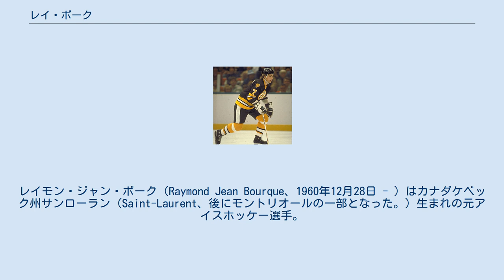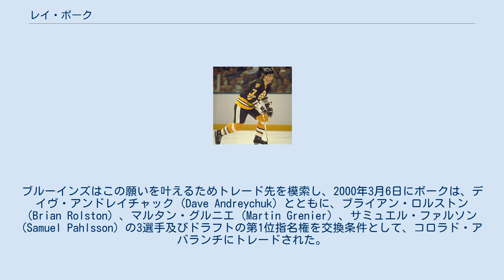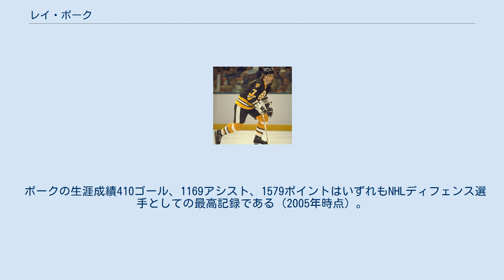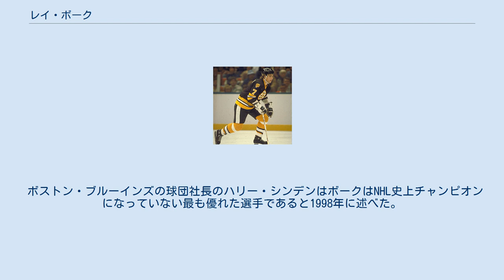レイ・ボーク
ボストン・ブルーインズの選手
コロラド・アバランチの選手
レイモン・ジャン・ボーク（Raymond Jean Bourque、1960年12月28日 - ）はカナダケベック州サンローラン（Saint-Laurent、後にモントリオールの一部となった。）生まれの元アイスホッケー選手。
 2005年時点で、NHLのディフェンス選手中、最多ゴール、最多アシスト、最多ポイントの各記録を保有する名選手で、主にボストン・ブルーインズに21年間在籍した。
同チーム在籍中は、一度もスタンレー・カップ優勝を経験することができなかったが、引退直前に移籍したコロラド・アバランチで、ついにその宿願を達成した。
2004年にはホッケーの殿堂入りを果している。
 レイ・ボークは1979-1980シーズンのNHLドラフトにおいて、ボストン・ブルーインズに第1位（全選手中第8位）で指名された。
入団直後から、リーグを代表するディフェンス選手としての地位を確立し、同シーズンのカルダー記念賞（リーグ新人王）を獲得するとともにオールスター第1チームに選抜された。
これはNHL史上においてゴーリーを除けば初の快挙であった。
 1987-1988シーズンには19試合連続でポイントをあげた。
これはディフェンスマンとしてはポール・コフィに次いで歴代2位の記録である。
 1988年、1990年とブルーインズは2度スタンレー・カップファイナルに進出したが2度とも敗れ、優勝はならなかった。
 ボークは、1979年から2000年まで、21シーズンに渡ってボストン・ブルーインズにおいて攻撃力、守備力ともに兼ね備えた有力選手であり続けた。
例えば、オールスターゲーム史上におけるショットの正確性でチャンピオンであることからも、攻撃面での卓抜さがわかる。
 また、ボーク自身はとても丈夫な選手であったが、ブルーインズがあまりにもボークの氷上における支配力に依拠していたために、彼が欠場でもした場合にはチームの状態が不安定になるのは誰の目にも明らかとなるほどであった。
 現役生活通算では、オールスター第1チーム選抜13度（史上最多）、第2チーム選抜6度、両者を通算した記録はゴーディ・ハウに続いて史上第2位、ディフェンス選手としては最多被選抜記録を保持している。
また、ボストン・ブルーインズのチームキャプテンを14シーズン務めたが、これは同チーム史上最長を誇り、史上第2位の長さである（記録は、いずれも2005年時点）。
 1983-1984シーズンには、ディフェンス選手としては史上6人目となるシーズン30ゴールを上げた。
 1990年には、リーグ最優秀選手に贈られるハート記念賞の選考投票において、大接戦の末、同期のマーク・メシエ（1979年エドモントン・オイラーズに全選手中第48位で指名）に次ぐ第2位に終わった。
しかし、リーグ最優秀ディフェンス選手に贈られるジェームス・ノリス記念賞は5度受賞している（受賞回数は2005年時点で、ダグ・ハービー、ボビー・オアについで第3位）。
 1998年に日本の長野市で開催された冬季オリンピック大会では、アイスホッケーカナダ代表チームの一員として参戦した。
 2000年の初頭に、ボークは徐々に力を失いつつあったボストンからスタンレー・カップを狙えるチームへの移籍を希望した。
ブルーインズはこの願いを叶えるためトレード先を模索し、2000年3月6日にボークは、デイヴ・アンドレイチャック (Dave Andreychuk) とともに、ブライアン・ロルストン (Brian Rolston) 、マルタン・グルニエ (Martin Grenier) 、サミュエル・ファルソン (Samuel Pahlsson) の3選手及びドラフトの第1位指名権を交換条件として、コロラド・アバランチにトレードされた。
 ボークは、アバランチではわずか128試合にしか出場しなかったが、氷上でも、そしてロッカールームでも自らが重要な戦力であることを証明して見せた。
そして、ついに2001年6月9日、アバランチ、そしてボークは22年目にして初めてのスタンレー・カップ優勝を飾った。
ボークの現役最後の試合での出来事であった。
同年6月12日、ボークはカップチャンピオンチームとしての特権を行使し、優勝カップをボストンに持ち帰った。
ボス...